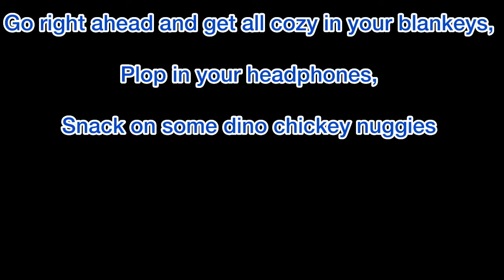“Welcome Back For the Fun~?” ASMR (Adult Sally Face x Visitor Listener) +13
Warning, if you are uncomfortable with kissing, then this isn’t your video. Sal is aged up in his “current” years in prison, that’s all.

This also wraps up for August. Now it’s moving on to September, which means Autumn is coming soon!

(Plot):

You have returned to prison to visit Sal again, only this time, things get a little spicier, that you two like each other, and the other…it’s about his final moments to either be guilty or not guilty of the murders in Addison apartments.

Sally Face is from the video game Sally Face and is created by Steve Gabry, developed by the indie game studio Portable Moose.

You can play the game on Steam, PS4 & PS5, Xbox and Nintendo!

Songs:

Hani Koi

- Ohayo